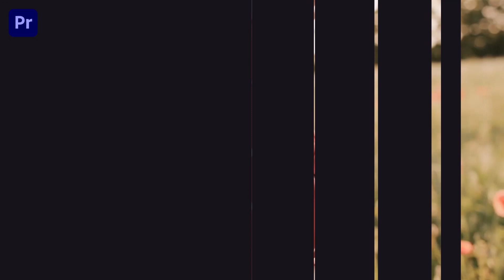Shape Transition Pack For Premiere Pro Template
Access & download the Shape Transition Pack For Premiere Pro Template